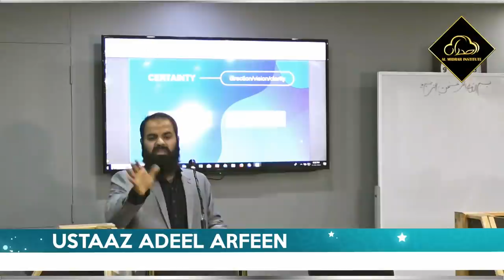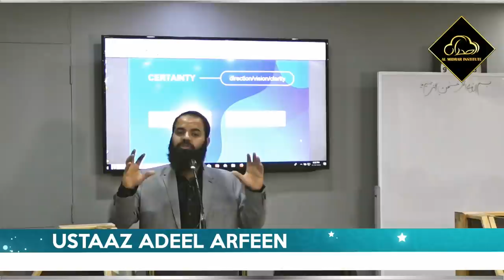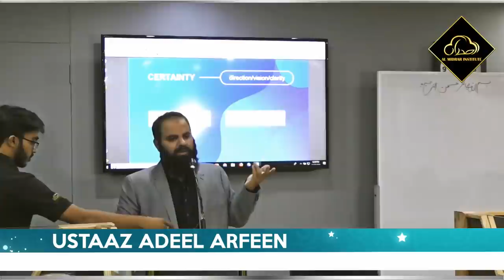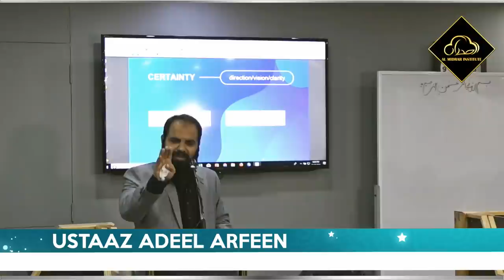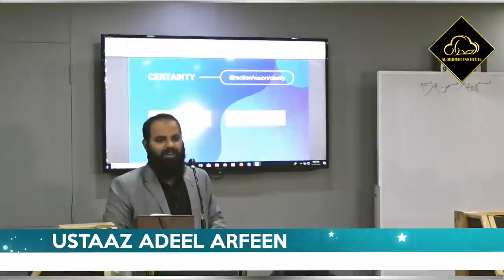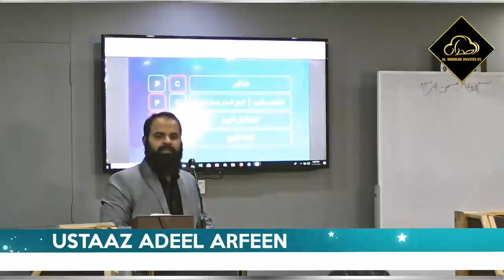Soch Theek Karen | Motivational Session by Ustaaz Adeel Arfeen | Al Midrar Institute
منزل کے حصول کے لئے سوچ کی درستگی کی ضرورت ہے۔ مثبت سوچ انسان سے مثبت فیصلے کرواتی ہے۔ استاد عدیل عارفین کے لیکچر میں سے اقتباس

Almidrar.com
FB.com/almidrar
Instagram.com/almidrarinst
Twitter.com/Al_Midrar
Youtube.com/almidrarinstitute
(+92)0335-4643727